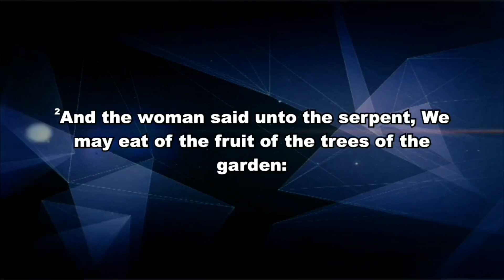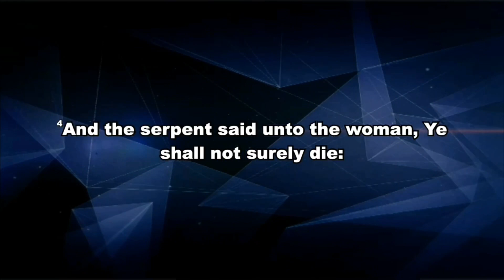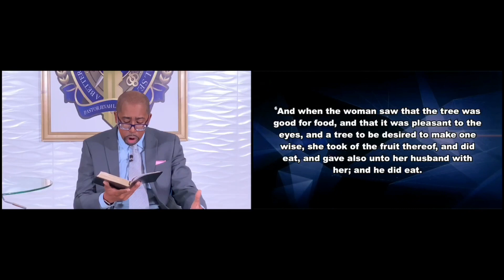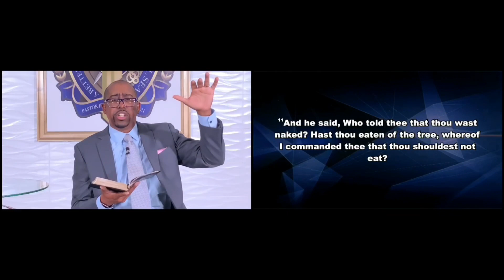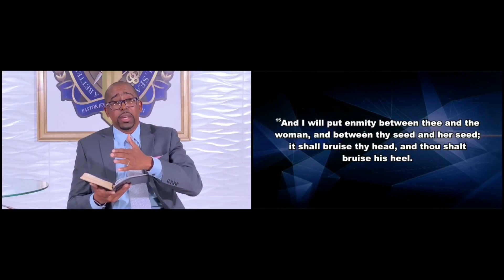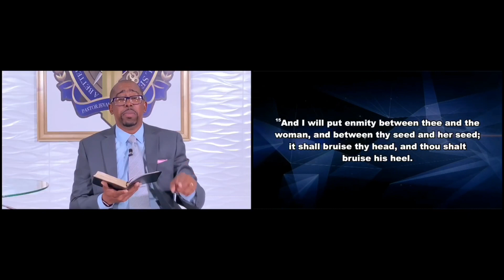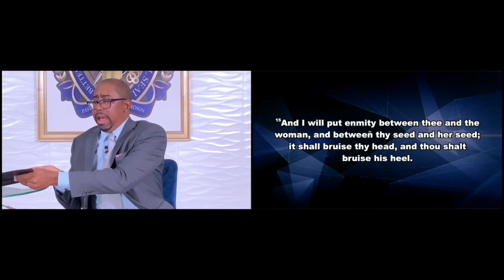Altered Thinking - Bishop Jevah L. Richardson